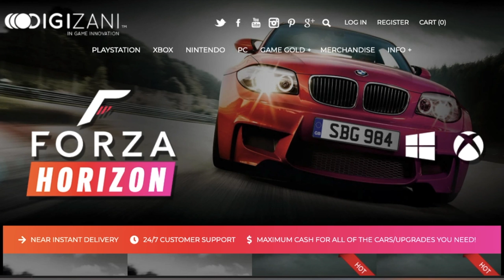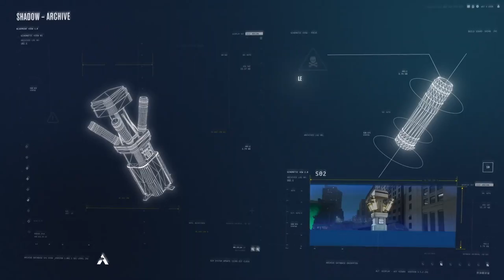The Crew 2 NEW BENTLEY BACALAR CONFIRMED MARCH 17